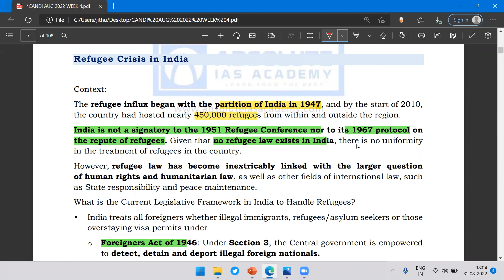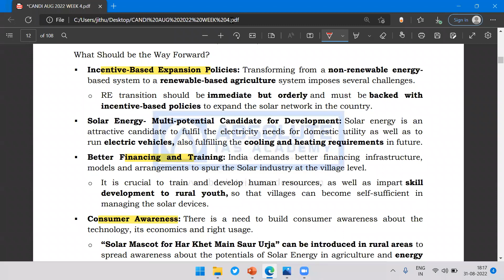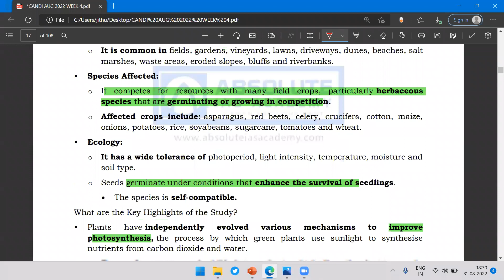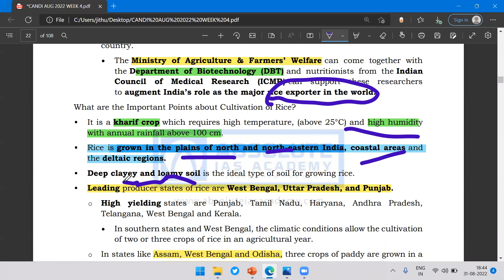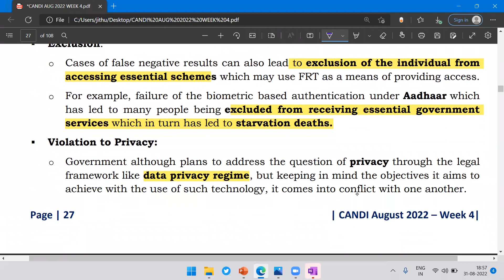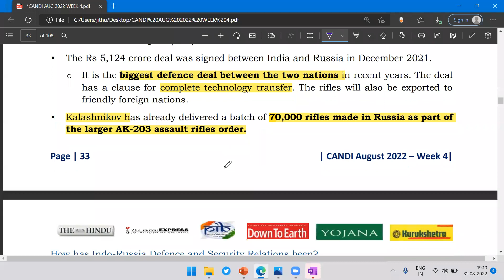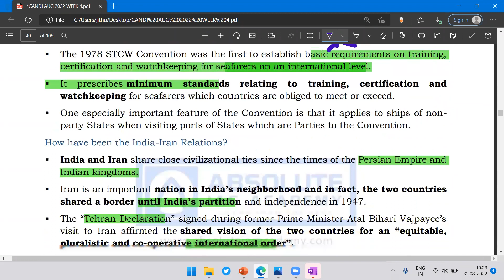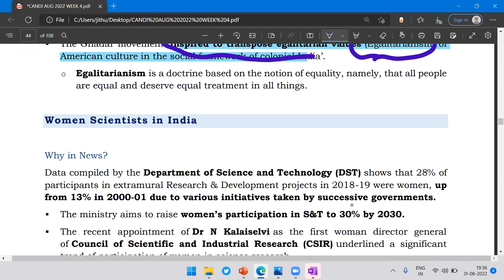CURRENT AFFAIRS 31 08 22